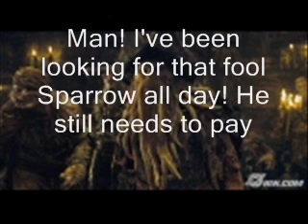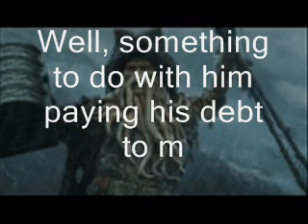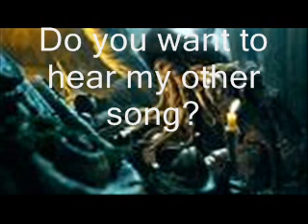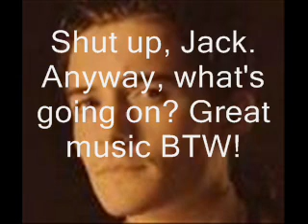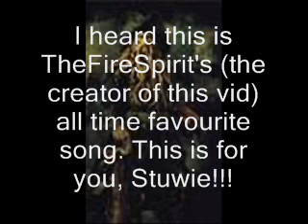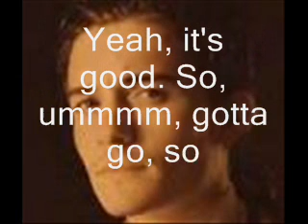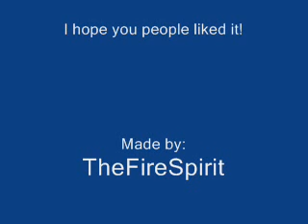POTC Online Chat 2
They're back!
And they have more to talk about!